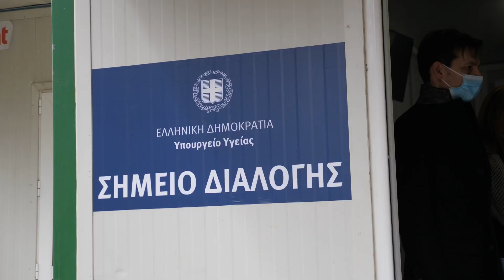Με μάσκα στο Σωτηρία ο Μητσοτάκης